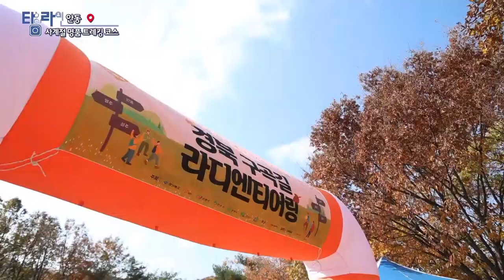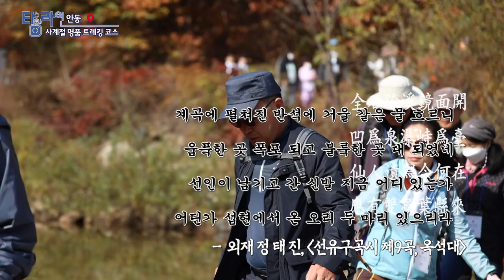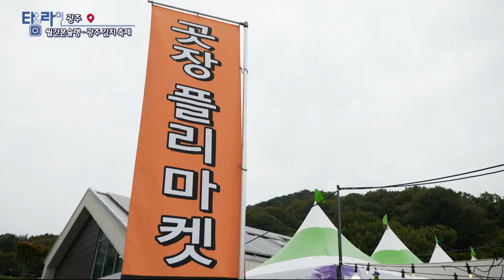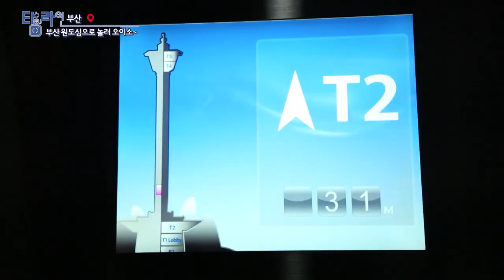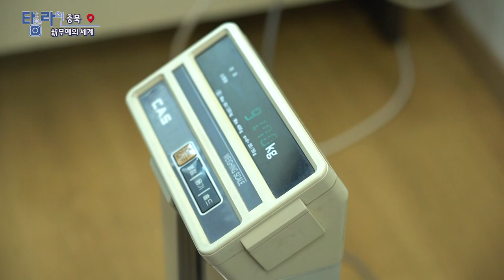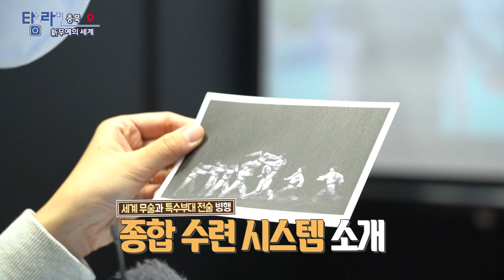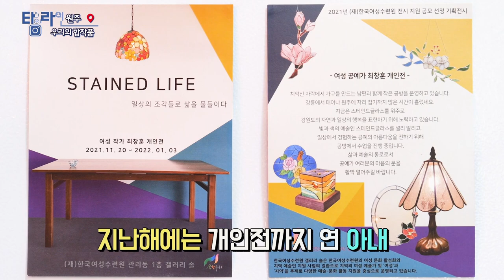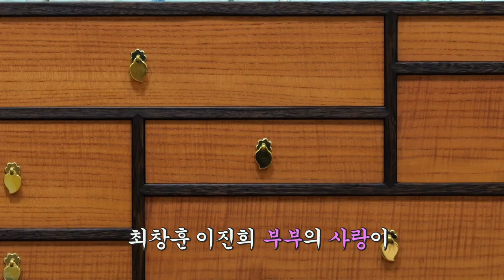[TV매거진 타임라인] 11월 14일 전체방송 다시보기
11월 14일(월) 방송

안동 - 사계절 명품 트레킹코스 문경선유구곡
광주 - 월간본슐랭 [광주 김치 축제]
부산 - 부산 원도심으로 놀러 오이소~
충북 - 신 무예의 세계
원주 - 우리들의 합작품